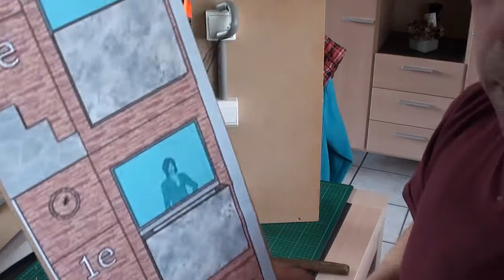Schoolproject "de kruisschakening"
Ik heb het project " de kruisschakeling, trapschakeling of trapschakeling" gemaakt dat zij op school gaat bespreken.